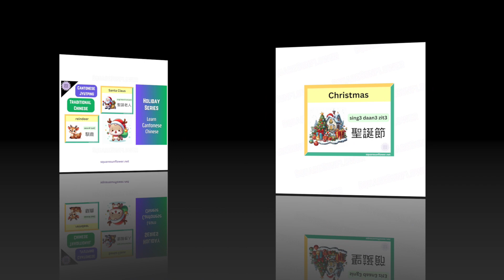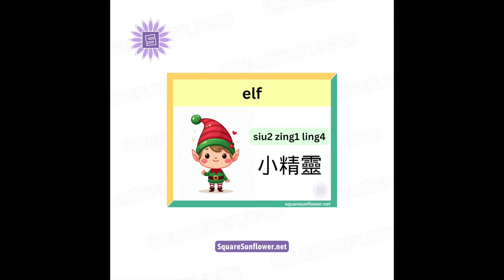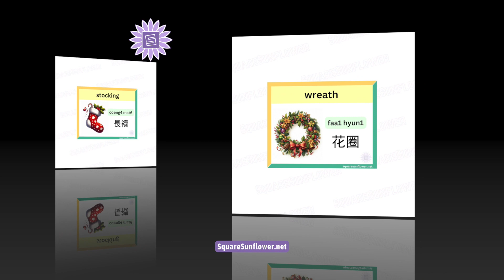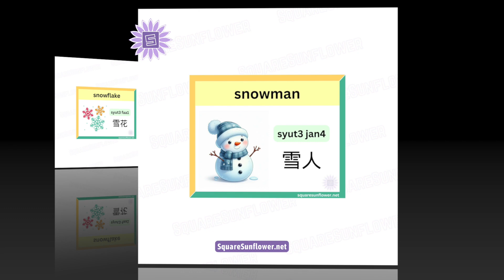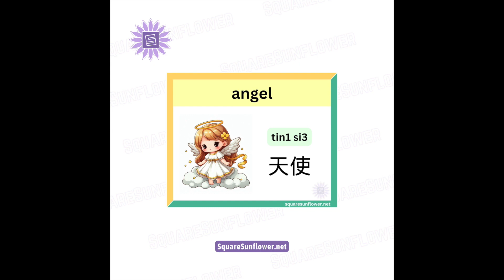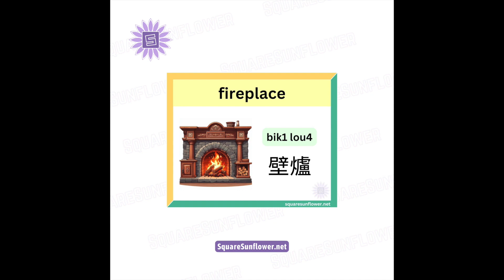[Cantonese] Learn Christmas Holiday Words In Cantonese For Beginners With Jyutping Flashcards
This video will walk you through some common Xmas Holiday related words in Cantonese, helping you master the correct pronunciation using Jyutping. You'll gain confidence as you listen, repeat, and practice with printable flashcards. With clear audio and visual aids, you'll quickly grasp the nuances of Cantonese tones and sounds.

The printable flashcards provide a visual reference for each word, helping you reinforce your learning and improve retention.

for more Chinese bilingual printables and fun printable craft templates.

0:00 Intro
0:11 How to say Christmas in Cantonese Chinese?
0:24 How to say Santa Claus in Cantonese Chinese?
0:39 How to say reindeer in Cantonese Chinese?
0:53 How to say sleigh in Cantonese Chinese?
1:07 How to say elf in Cantonese Chinese?
1:20 How to say gift / present in Cantonese Chinese?
1:36 How to say Christmas tree in Cantonese Chinese?
1:51 How to say ornament in Cantonese Chinese?
2:05 How to say stocking in Cantonese Chinese?
2:19 How to say wreath in Cantonese Chinese?
2:32 How to say holiday lights in Cantonese Chinese?
2:46 How to say bell in Cantonese Chinese?
3:00 How to say winter in Cantonese Chinese?
3:13 How to say snowflake in Cantonese Chinese?
3:28 How to say snowman in Cantonese Chinese?
3:42 How to say gingerbread man in Cantonese Chinese?
3:57 How to say nutcracker in Cantonese Chinese?
4:13 How to say angel in Cantonese Chinese?
4:26 How to say candy cane in Cantonese Chinese?
4:42 How to say eggnog in Cantonese Chinese?
4:56 How to say Christmas Eve in Cantonese Chinese?
5:11 How to say carol in Cantonese Chinese?
5:25 How to say candle in Cantonese Chinese?
5:39 How to say fireplace in Cantonese Chinese?